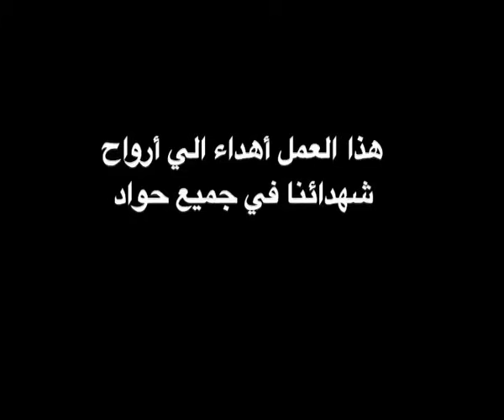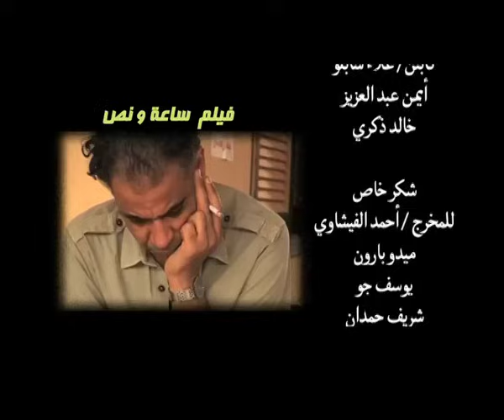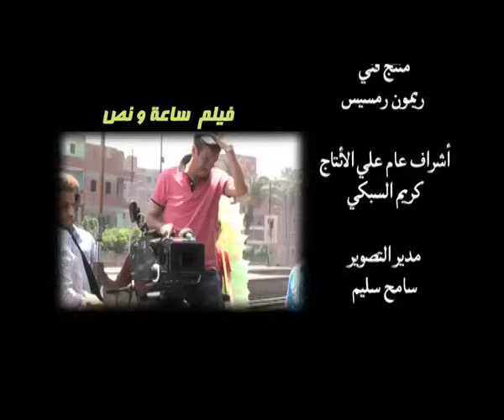اغنيه حلم الغلابه / من فيلم ساعه ونص / محمد عبد المنعم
حلم الغالبه / محمد عبد المنعم / من فيلم ساعه ونص
ElSobky Filme Productions / mohamed Abd elmn3m